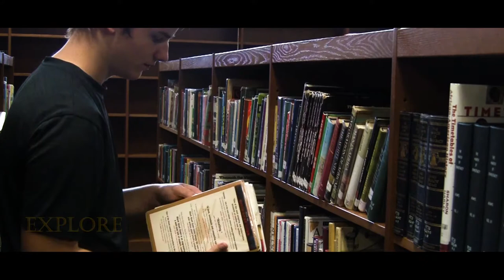Greensburg Salem High School: Promotional Video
Promotional Video for Greensburg Salem High School.